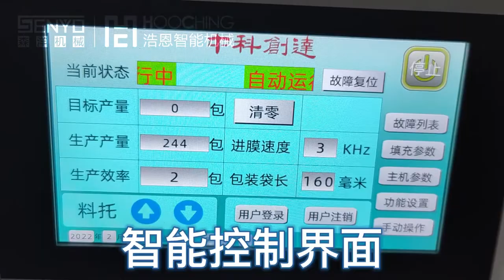Rubber ring automatic packing machine，Automatic Feeding Bag Making Sealing Conveying